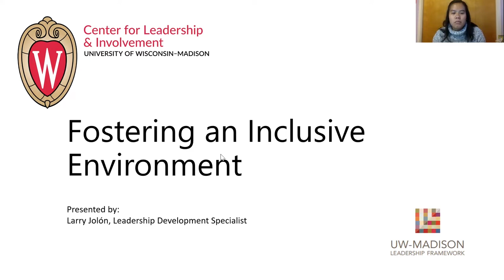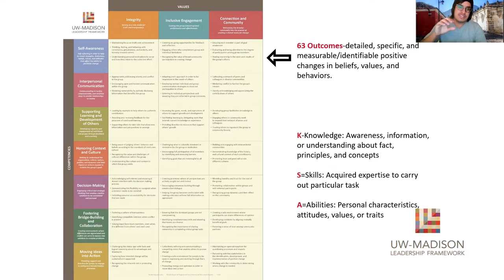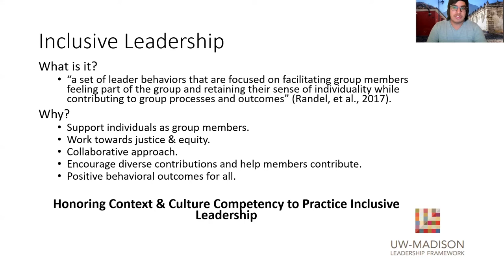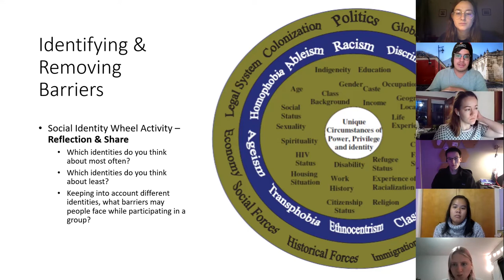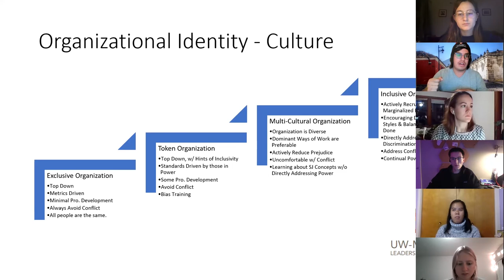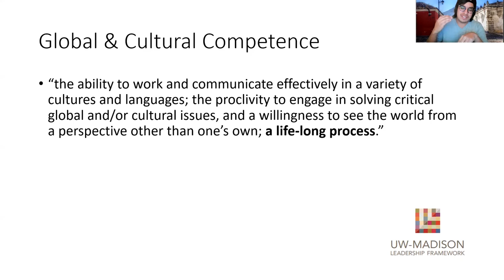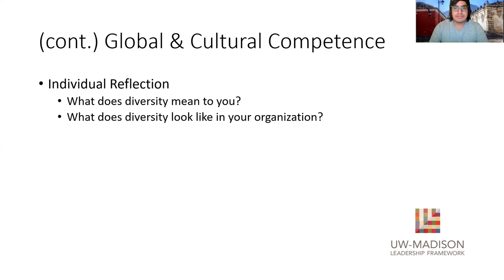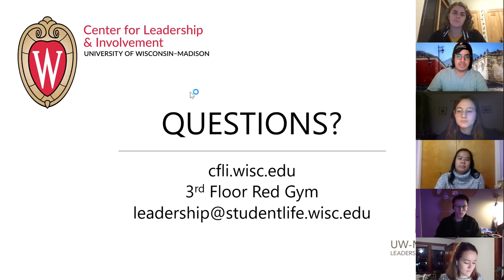Fostering an Inclusive Environment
Through guided discussion facilitated by Larry Jolón, participants considered their own dominant identities and the possible organizational identity of their Registered Student Organization. Together they explored how to identify and remove barriers as well as the opportunity to examine what diversity looks like in their own organizations. Through small group activities and individual reflection, participants discovered how these lessons can be applied to both their specific programs and in their daily lives.